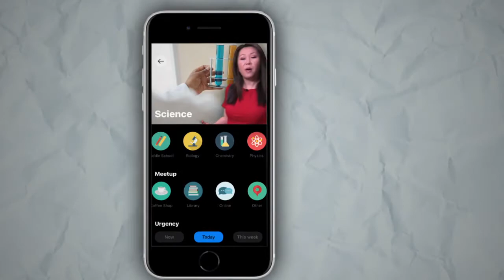Kadama App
Something we came up with to tell the story of a new tutoring app.